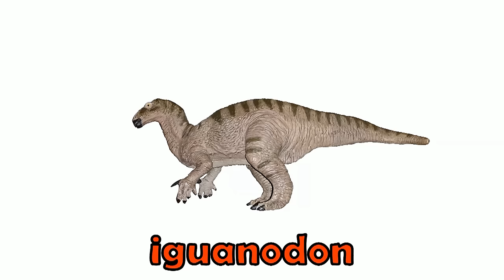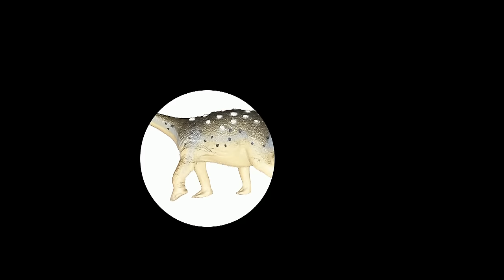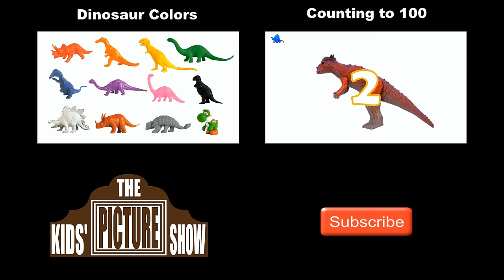Dinosaur Species Collection - Triassic, Jurassic & Cretaceous - The Kids' Picture Show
This collection features all our videos about dinosaurs from the Triassic, Jurassic, and Cretaceous periods of the Mesozoic Era.